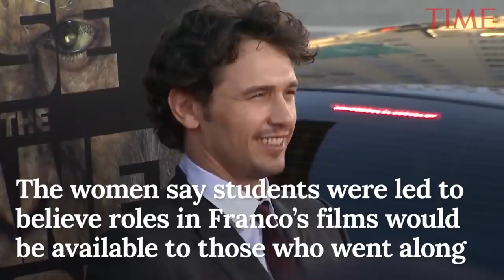James Franco's Former Students Sue Over Alleged Sexual Exploitation At His Film School | TIME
Two actresses sued James Franco and the acting and film school he founded Thursday, saying he intimidated his students into gratuitous and exploitative sexual situations far beyond those acceptable on Hollywood film sets.